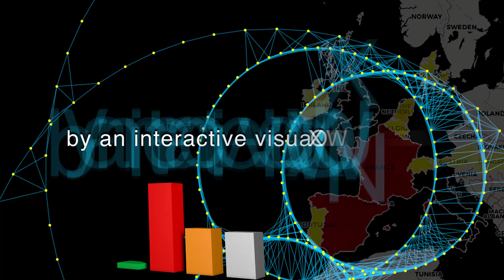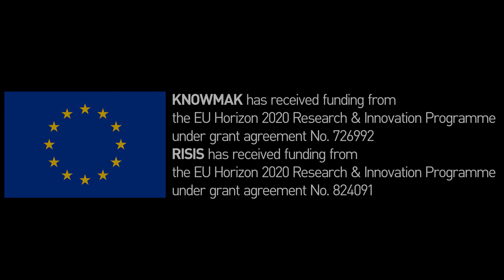ONE #03 KNOWMAK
Ziel des Projekts KNOWMAK ist die Entwicklung eines web-basierten, interaktiven Tools zur Visualisierung und Analyse der Wissensproduktion und Vernetzung (co-creation) im europäischen Forschungsraum.

Im Mittelpunkt stehen Aktivitäten im Kontext der EU Societal Grand Challenges (SGC) und Key Enabling Technologies (KET). Zu diesem Zweck werden Akteure in verschiedenen Forschungsdatenbanken identifiziert, und deren Aktivitäten und Vernetzung in Bezug auf konkrete SGC und KET Themen klassifiziert. Das entwickelte Tool schafft damit nicht nur eine neue substanzielle Basis für die Politikentwicklung innerhalb der EU, sondern bietet auch für ForscherInnen völlig neue Möglichkeiten in der empirischen Analyse der Dynamik des europäischen Forschungsraums.